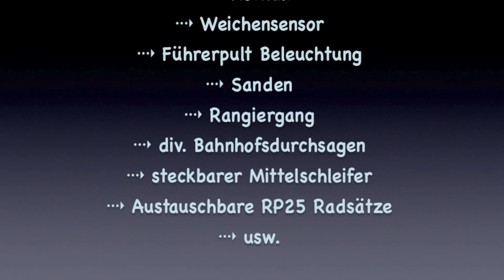CLASS 77 HHPI 29002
ESU

Präsentiert

Engineering Edition

⇢ 2 x Soundlautsprecher
⇢ Kurvensensoren
⇢ div. Spitzensignal darstellbar
⇢ getakteten Rauch
⇢ Führerstand Beleuchtung
⇢ Rangierlicht
⇢ Horn tief
⇢ Horn hoch
⇢ Nothalt inkl. Licht
⇢ Weichensensor
⇢ Führerpult Beleuchtung
⇢ Bremsgerräusch inkl. Bremsfunkenlicht
⇢ Sanden
⇢ Rangiergang
⇢ div. Bahnhofsdurchsagen
⇢ steckbarer Mittelschleifer
⇢ Austauschbare RP25 Radsätze
⇢ usw.

ESU Artikelnr. 31056

Aufnahmen wurden alle mit der Werkseinstellung der Lok gemacht. Die eine oder andere CV wird noch geändert.